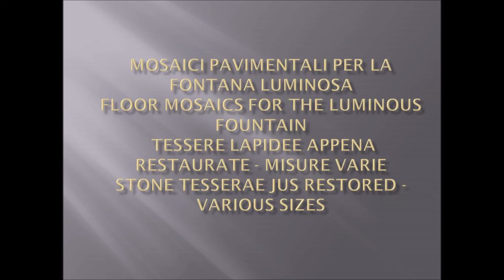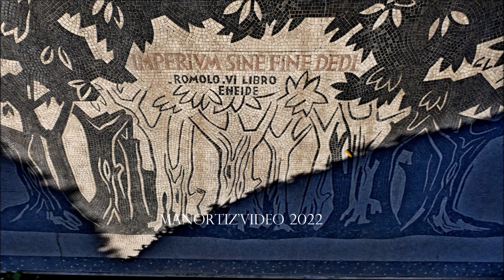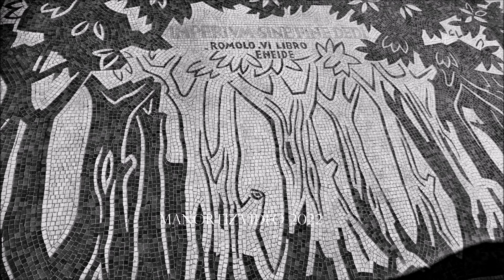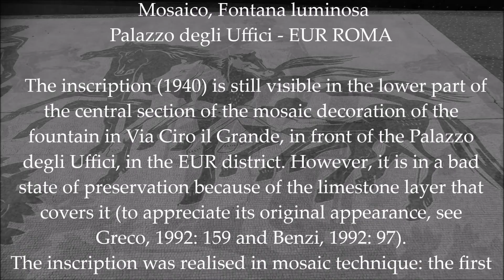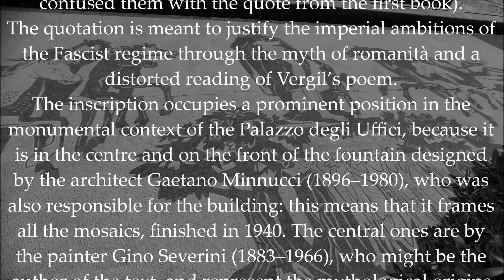GINO SEVERINI, Mosaico - Jupiter predicts the rise of the Roman people and their never ending empire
GINO SEVERINI, Jupiter predicts the rise of the Roman people and their “never-ending empire (Vergil’s Aeneid 1, 279)
 The inscription (1940) is still visible in the lower part of the central section of the mosaic decoration of the fountain in Via Ciro il Grande, in front of the Palazzo degli Uffici, in the EUR district. However, it is in a bad state of preservation because of the limestone layer that covers it (to appreciate its original appearance, see Greco, 1992: 159 and Benzi, 1992: 97).
The inscription was realised in mosaic technique: the first line, in Latin, is in Roman square capitals with red tesserae on a white background; the second and third lines, in Italian, are in sans-serif capitals with black tesserae on a white background. The first line is a quotation from Vergil’s Aeneid (1, 279), in particular from Jupiter’s famous speech to Venus, in which he predicts the rise of the Roman people and their “never-ending empire”. The second line reveals the identity of the male figure represented over the inscription, with his left hand pointing to a fascio put on the ground: Romulus. The third line indicates the source of the inscription (falsely, since the lines are taken not from the sixth but from the first book of Vergil’s Aeneid). Perhaps it was meant as a reference to the passage in the sixth book where Romulus appears (6, 777-780 ) (moreover, verses 851-853  of the sixth book, popular under Fascism, also affirm Rome’s imperial destiny; maybe the author of the inscription confused them with the quote from the first book).
The quotation is meant to justify the imperial ambitions of the Fascist regime through the myth of romanità and a distorted reading of Vergil’s poem.
The inscription occupies a prominent position in the monumental context of the Palazzo degli Uffici, because it is in the centre and on the front of the fountain designed by the architect Gaetano Minnucci (1896–1980), who was also responsible for the building: this means that it frames all the mosaics, finished in 1940. The central ones are by the painter Gino Severini (1883–1966), who might be the author of the text, and represent the mythological origins of Latium’s history with scenes inspired by the Aeneid (see Benzi, 1992). The mosaics on the right, on the other hand, designed by Giovanni Guerrini (1887–1972), represent Rome’s domain over the seas. The mosaics on the left, designed by Giulio Rosso (1897–1976), represent public works of the Fascist regime (for a detailed description, see Greco, 1987).
Bibliography
Benzi, Fabio. 1992. Gino Severini: affreschi, mosaici, decorazioni, monumentali, 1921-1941. Rome: Leonardo de Luca.
Greco, Antonella. 1987. ‘Gino Severini, Giulio Rosso, Giovanni Guerrini. Esterno: fontana, 18 riquadri a mosaico’. In E 42: utopia e scenario del regime. II: Urbanistica, architettura, arte e decorazione, edited by Maurizio Calvesi, Enrico Guidoni, and Simonetta Lux, 310–14. Venice: Marsilio.
———. 1992. ‘Severini e Quaroni, mosaici e affreschi’. In Il Palazzo dell’Ente Eur, edited by Antonella Greco, Giorgio Muratore, Simonetta Lux, and Elisabetta Cristallini, 151–70. Rome: Editalia.
Nastasi, Antonino. 2019. Le iscrizioni in latino di Roma Capitale (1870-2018). Rome: Edizioni Quasar, 633-5.